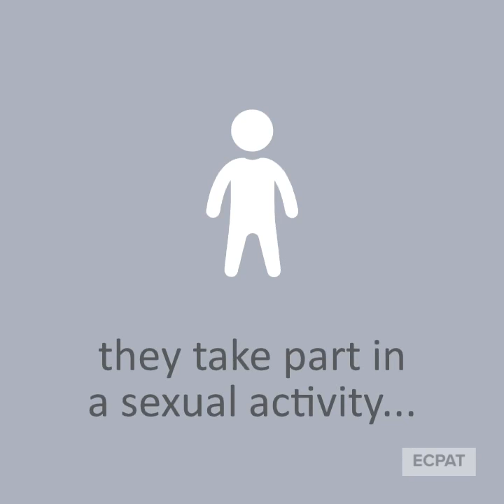Defining sexual exploitation of children - ECPAT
A child is a victim of sexual exploitation when they take part in a sexual activity in exchange for something that either they or third parties receive. A child can be sexually exploited through prostitution, sale and trafficking, early and forced marriage, by travellers and tourists and online.